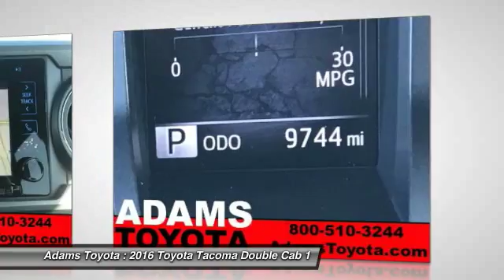2016 Toyota Tacoma Lee's Summit MO T172191A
2016 Toyota Tacoma TRD Sport

Adams Toyota
501 NE Colbern Road

Snatch a score on this 2016 Toyota Tacoma SR before someone else snatches it. Comfortable yet agile, its worry-free Automatic transmission and its durable Regular Unleaded V-6 3.5 L/211 engine have lots of zip for a budget-friendly price. It's outfitted with the following options: Wireless Streaming, Wheels: 16 x 7J+30 Style Steel Disc, Urethane Gear Shift Knob, Transmission: 6-Speed Automatic -inc: electronic shift and gated shifter, Tires: P245/75R16 AS, Tailgate/Rear Door Lock Included w/Power Door Locks, Tailgate Rear Cargo Access, Steel Spare Wheel, Sliding Rear Window, and Single Stainless Steel Exhaust. You've done your research, so stop by Adams Toyota Scion at 501 Ne Colbern Rd, Lees Summit, MO 64086 soon to drive home in your new car!